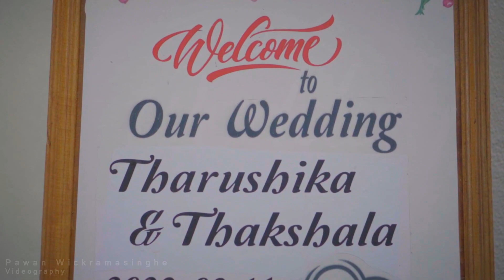Thakshala & Tharushika Poruwa Ceremony | පෝරුව චාරිත්‍ර | Janaka Dilantha | 2022 | Sinhala